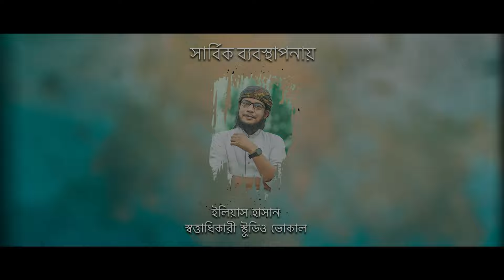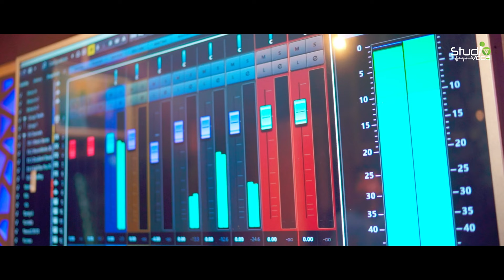জনপ্রিয় শিল্পীর কণ্ঠে ডাক দিয়াছেন দয়াল আমারে l Jubayer Ahmad Tashrif l Daak Diyachen Doyal Amare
Song : Daak Diyachen Doyal Amare
Singer : Jubayer Ahmad Tashrif

Lyric : Ismail Hossain Shiraji
Tune : Alam Khan

Sound Design & Direction : Elias Hasan
Camera : Elias Hasan
Edit & Color : Shamim Ahmad
Audio & Video : Studio Vocal

আধুনিকমানের ইসলামী সংগীত রেকর্ড ও উন্নতমানের ভিডিও নির্মাণের জন্য স্টুডিও ভোকালের সঙ্গে যোগাযোগ করতে পারেন
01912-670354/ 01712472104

এছাড়াও কলরবের জনপ্রিয় উপস্থাপক ও আবৃত্তিশিল্পী ইলিয়াস হাসানের কণ্ঠে মাহফিলের মাইকিং, ভর্তিবিজ্ঞাপন, নির্বাচনী প্রচারণাসহ যেকোনো বিজ্ঞাপন রেকর্ড করুন স্বল্প খরচে।

স্টুডিওর পূর্ণ ঠিকানা
স্টুডিও ভোকাল
সানারপাড়, মেইন রোডের উত্তর পাশে, প্রেসিডেন্ট ক্যাফের তৃতীয় তলা, লিফটের ২,
গুলিস্তান-যাত্রাবাড়ী বা কাঁচপুর থেকে সানারপাড় বাসস্ট্যান্ডে নেমে, মেইন রোডের উত্তর পাশে।
আসসালামু আলাইকুম
আমাদের চ্যানেলে আপনার প্রতিষ্ঠান বা পণ্যের বিজ্ঞাপন দিয়ে প্রচার বাড়াতে পারেন। বিজ্ঞাপন দিতে কল করুন 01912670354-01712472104

SALAM everyone, this is Studio Vocal Official YouTube Channel.

Jazakumullahu Khaira

ডাক দিয়াছেন দয়াল আমারে
#‍‍Daak_Diyachen_Doyal_Amare
jubayer_ahmad_tashrif Tashri